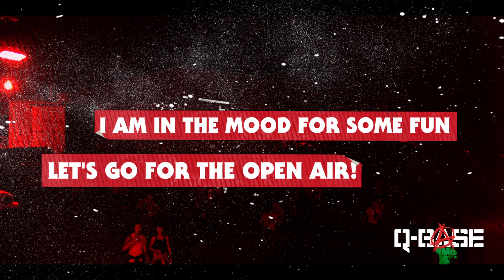Q-BASE 2012 | Official Q-dance Aftermovie [Explore The Base]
*** Make sure annotations are turned on ***
Q-BASE 2012 - Official Movie
Showtek - FTS